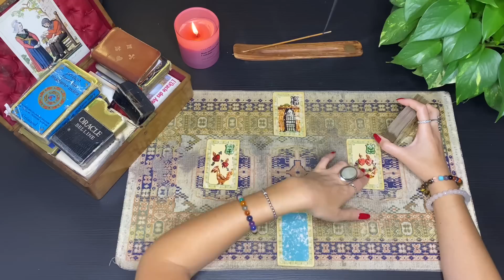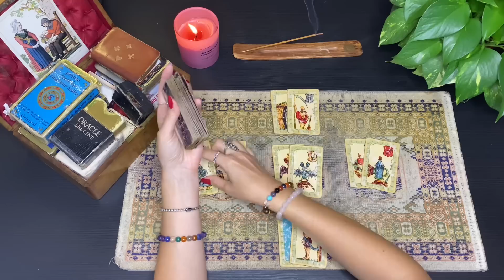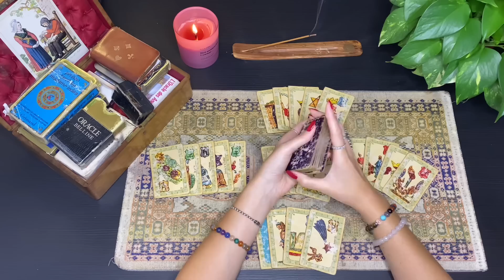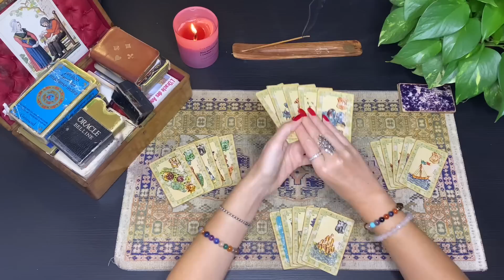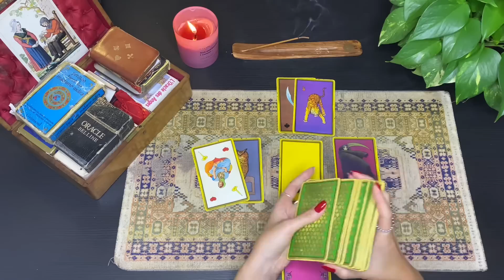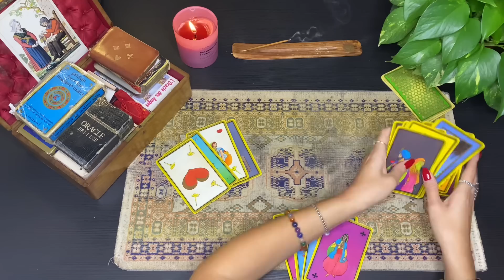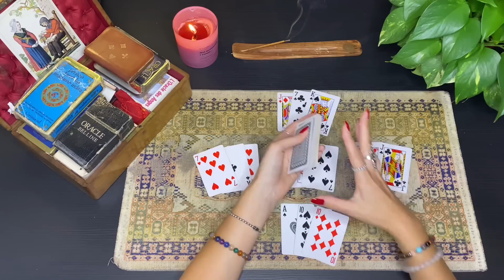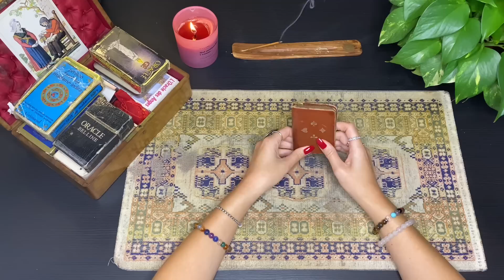♍️VIERGE☀️ÉTÉ 2022💛 Amour & pro 🗝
🙏🏻🌷Voici votre tirage de l'été 2022 pour le signe de la vierge – J’espère qu’il vous apportera un peu de lumière.

😉✨Voici aussi d’autres videos qui pourront tout autant éclairer votre chemin :

•Si vous souhaitez recevoir un message d'une personne en particulier, voici une méditation qui vous y aidera

🧿Jeu – Tirage au sort
Si vous souhaitez participer au tirage au sort qui à lieu le 1er de chaque mois et ainsi peut être remporter une consultation gratuite, je vous invite à venir me retrouver sur Instagram et vous abonner à ma page : @iamayurveda

Si vous n'avez pas Instagram ou que vous souhaitez doubler vos chances de gagner, il vous suffit de vous abonner à cette chaine YouTube et d'écrire en commentaire sous cette vidéo « le nom du pays » dans lequel vous vous trouvez au moment où vous visionnez cette vidéo et je vous ajouterai à la liste des participants qui est mise à jour tous les mois. Si vous l'avez déjà fait il est inutile de recommencer, vous êtes déjà dans la liste. :)

Love Miss Ju 🧚🏼‍♀️🌸